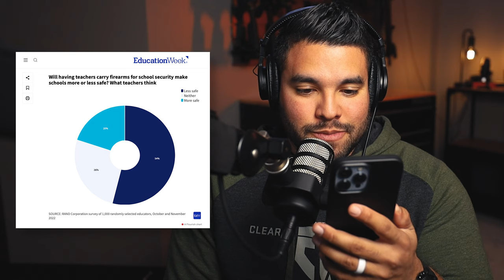Teachers Should Have Guns In School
Yes, you read the title correctly. Guns belong in school. kind of! In this video I break down a study that was conducted of approximately one thousand educators. More than half stated they believe arming teachers with guns was a bad idea. I am saying that it is a good idea. Not all teachers but a few.

The few that would take on some training and would be willing to carry a gun in their school to protect their coworkers but more importantly, the kids they teach. That is why I think some teachers, not all, should be armed if they wanted to be. What do you think? Should teachers be armed?